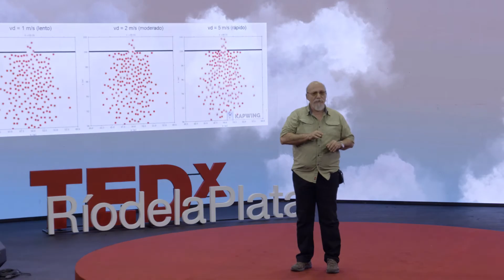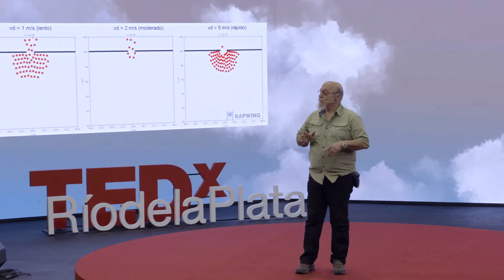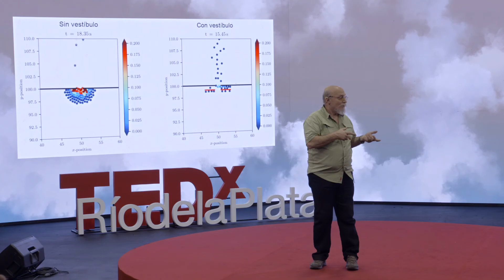Cómo evacuar multitudes en situación de pánico | Claudio Dorso | TEDxRiodelaPlata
¿Cómo reducir el peligro de muerte en evacuaciones de emergencia? Claudio Dorso estudió el problema utilizando herramientas de la física y encontró una forma de acondicionar lo espacios para evitar tragedias como las que suceden en este tipo de acontecimientos. Es doctor en Ciencias Físicas por la Universidad de Buenos Aires, donde se desempeña como profesor titular plenario, e investigador superior del Conicet. Le interesan especialmente la astrofísica nuclear y los sistemas complejos. Es coautor de dos libros, participó de numerosos congresos y dirigió veintiún tesis de licenciatura y ocho de doctorado. Publicó más de 125 papers en revistas internacionales indexadas. Está casado con Alicia y es padre de Ezequiel, de Federico y de Sabrina. This talk was given at a TEDx event using the TED conference format but independently organized by a local community.